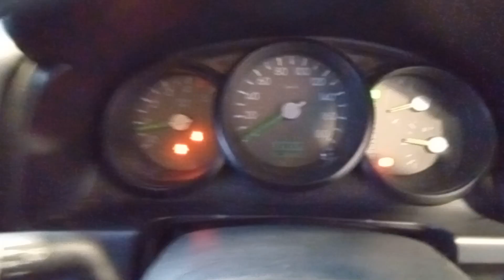DISMANTLING 2007 PJ FORD RANGER 2WD DUAL CAB HI RIDE 3.0LT TURBO DIESEL WITH AUTO TRANS C8439